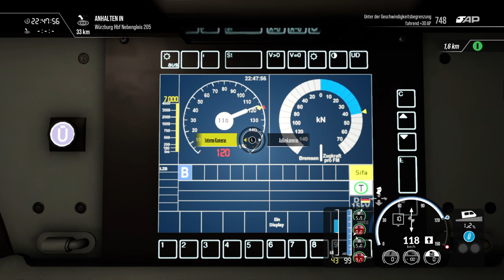Train Sim World 3_20220904152340 BR 185.2 Scenario 4 PS4